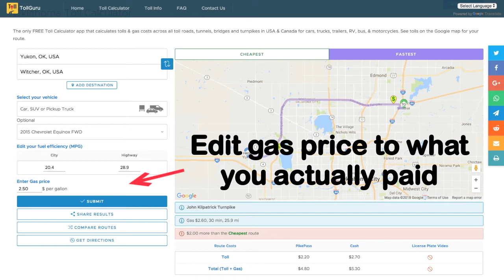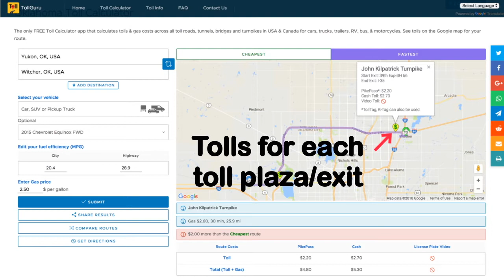Oklahoma Toll Calculator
How to calculate tolls & gas in Oklahoma? In US?

Tollguru is the only app that calculates tolls and gas costs for all vehicles: cars, trucks, trailers, bus, RV and motorcycles. For all toll road, bridge, tunnel, and turnpike trips in USA and Canada. For both Apple and Google map routes! Totally FREE!